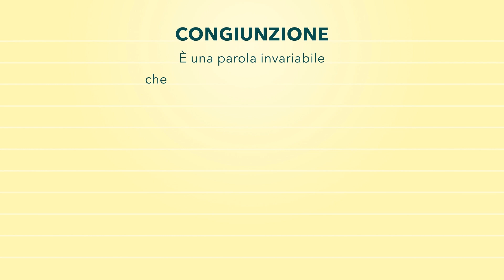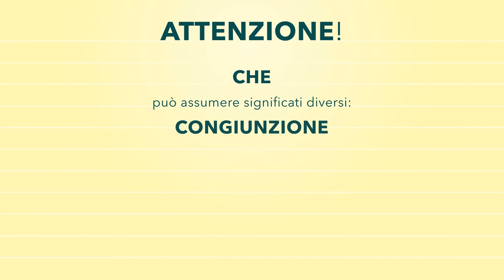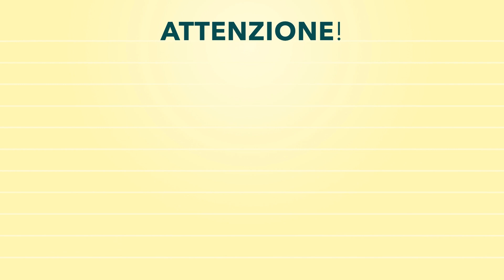La congiunzione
Videolezione di Grammatica italiana per la scuola secondaria di primo grado